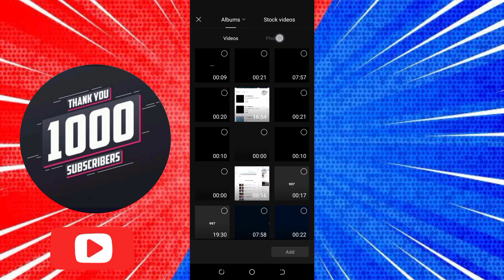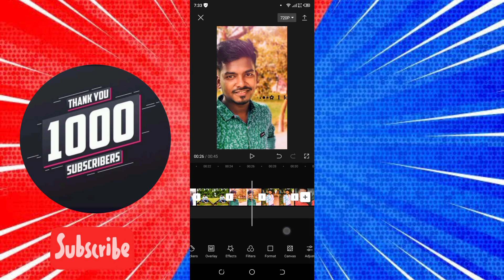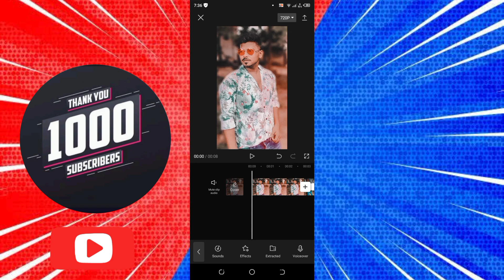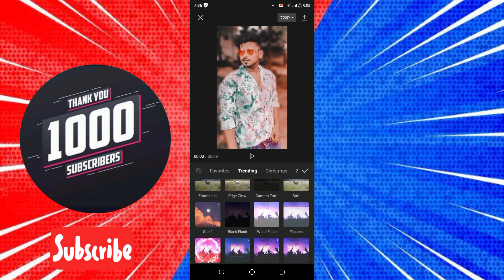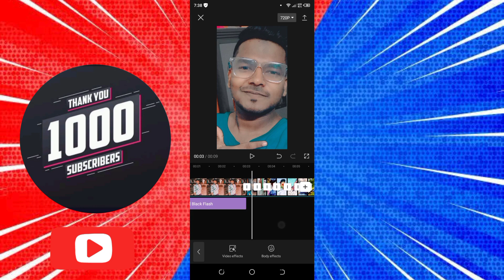Tiktok Trending New Viral Video Editing In Capcut || Beat Music & Photo Slideshow video editing (Cc)